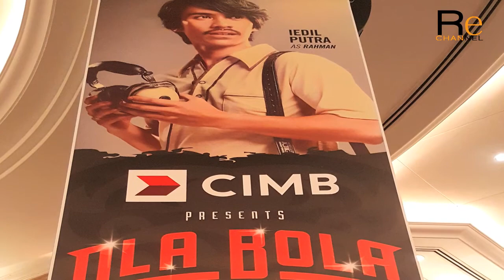promo OLA BOLA MUSICAL 2018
luarbiasa - Re-imagined for the stage by Tiara Jacquelina, through heart-tugging lyrics, fascinating choreography and stellar acting, the musical starts off on a light-hearted note with the very personable Harimau Malaya team who continue to train passionately despite their failure to reach the 1976 Olympics.